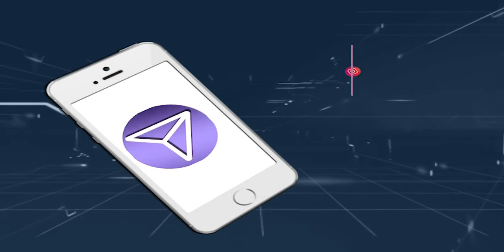CDS Bipin Rawat Demise | ପଞ୍ଚଭୂତରେ ଲୀନ ହେଲେ CDS ବିପିନ ରାୱତ